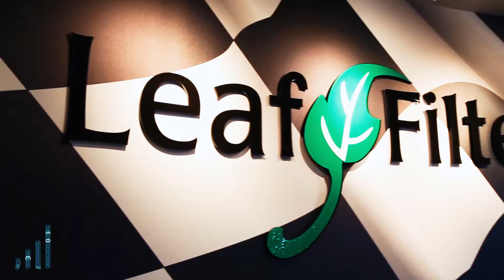UA Spotlight: eSports